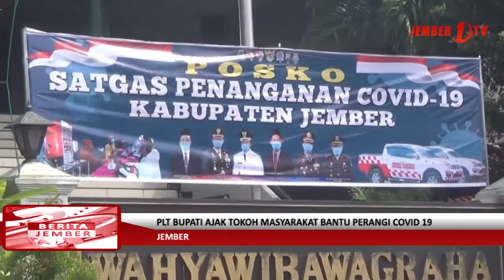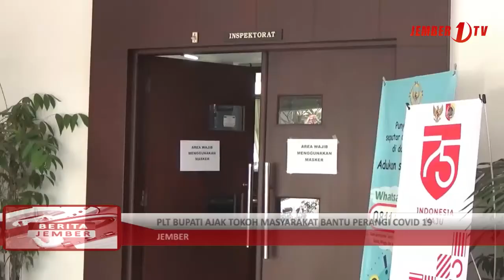PLT Bupati Ajak Tokoh Masyarakat Bantu Perangi Covid 19